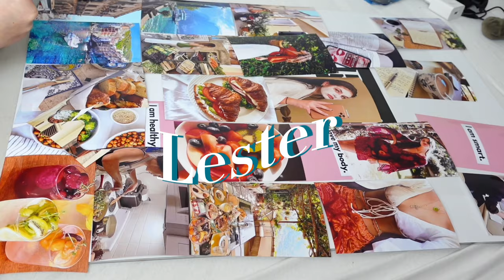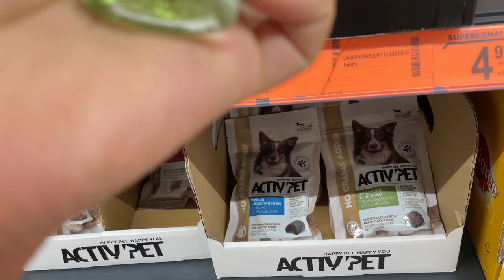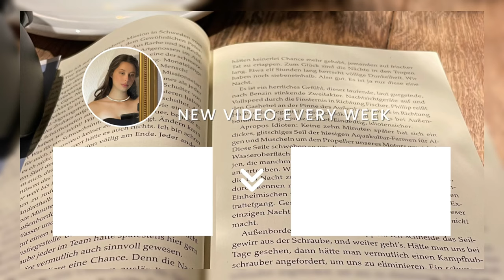Berlin Vlog: Flohmarkt, Backen und nach Polen 🇵🇱 + Garten Update 🌿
Ich war mit einer Freundin in Berlin unterwegs und wir waren auf einem Flohmarkt. Natürlich habe ich auch wieder einiges gebacken etc. also viel Spaß mit dem Video! 🫶🏻

𓆉︎ SOCIAL MEDIA 𓆉︎
𝑀 𝑈 𝑆 𝐼 𝐶 :
{Alle Songs}

Music provide by BuGuMi
Track: At the Nightfall Beach -
Embark Towards Life A Ghibli inspired composition

Video:  August 2023
Cut + Upload:  August 2023